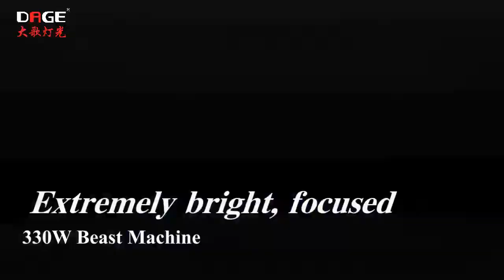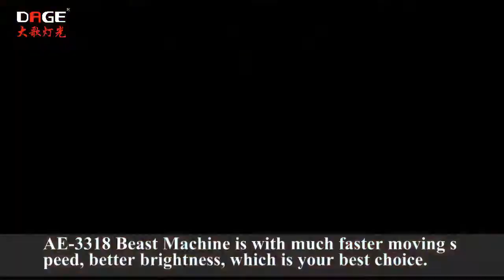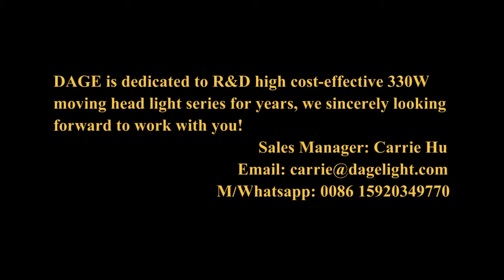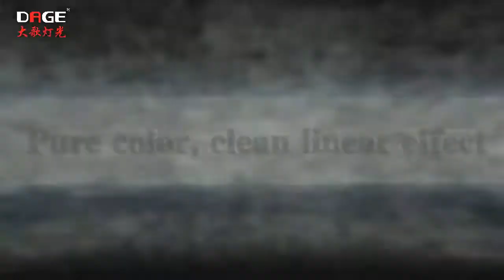AE 3318 Beast Machine 330w 15r beam moving head light Honeycomb Prism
1. Extremely sharpy, bright and focused beam 2. About 25% brighter and stronger than the common beam 330W 3. Originated & incomparable honeycomb .

Look, the Elves are dancing in the hotel! AE-3318 330w beam with Honeycomb prism It's not about Quantity, but Quality! Is this your ideal Fast & Furious on your .